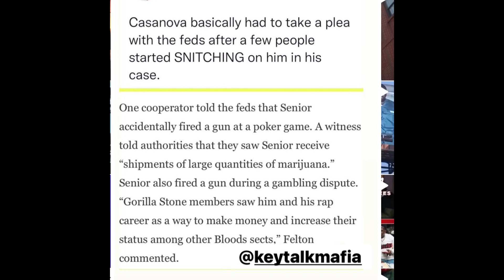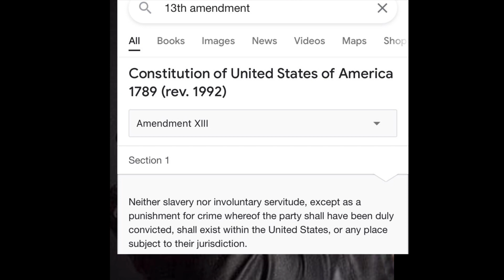Casanova OWN Gorilla Stone BLOODS RATTED ON HIM N RICO CASE, left him to HANG alone N LONG PLEA DEAL